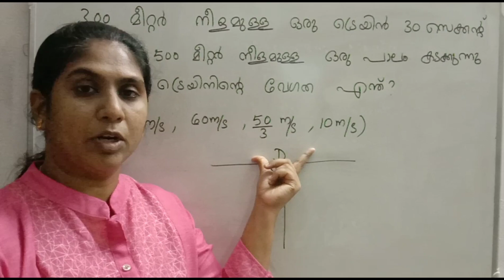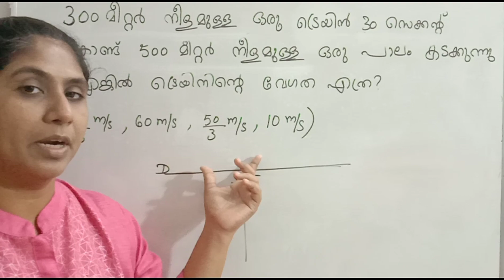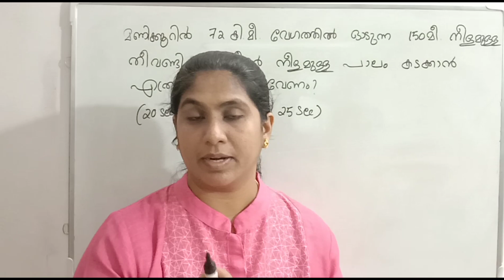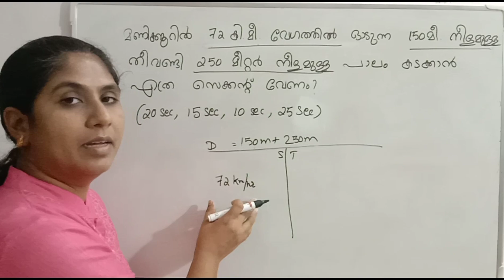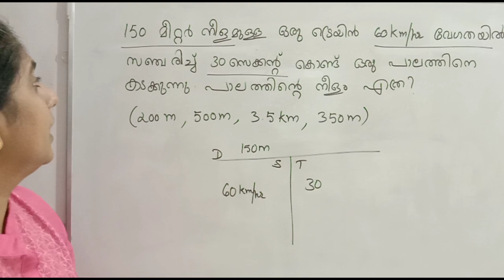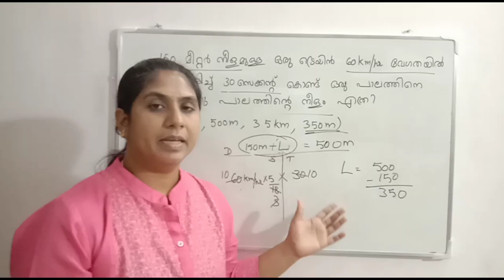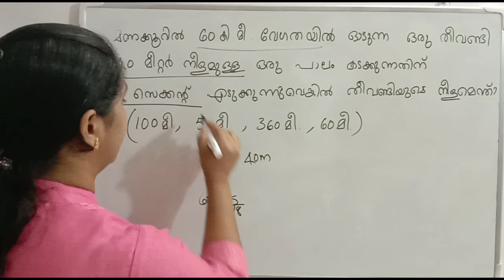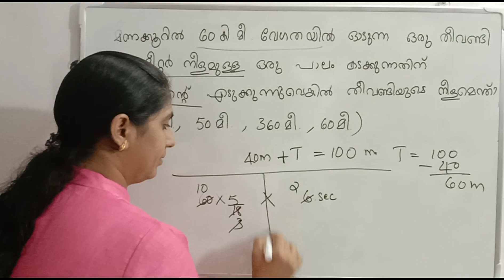C-15/Kerala PSC/LDC/Degree/LGS/Maths/Train-2/Solve Without Formula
Problems on Train are always there in the Question papers. Don't worry about the formula.
Watch this and make it easy.